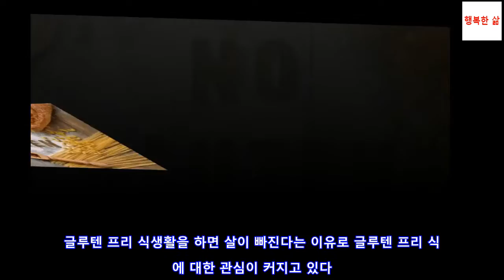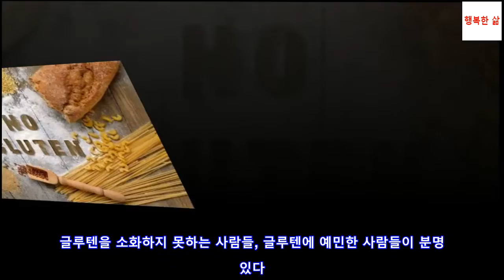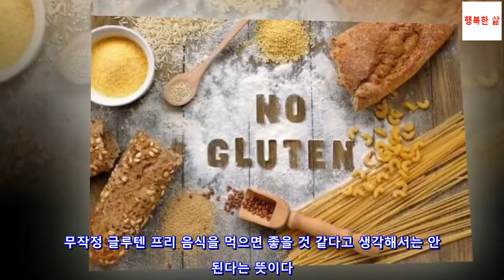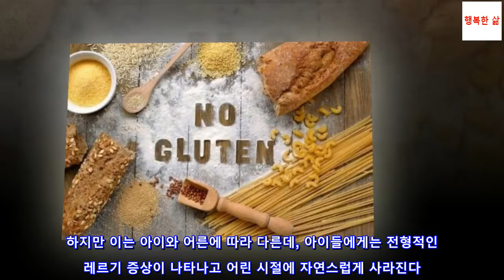글루텐 프리 식단이 건강에 미치는 영향